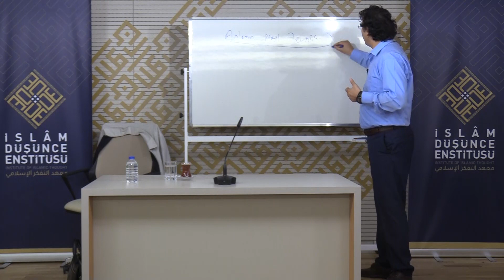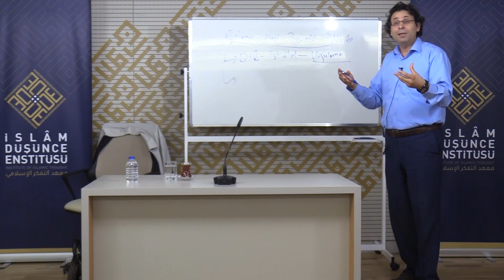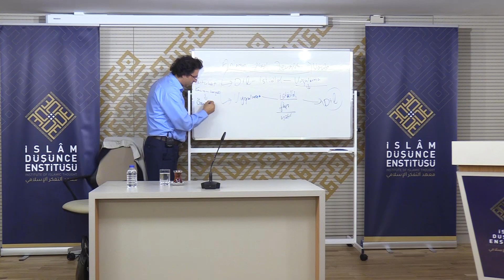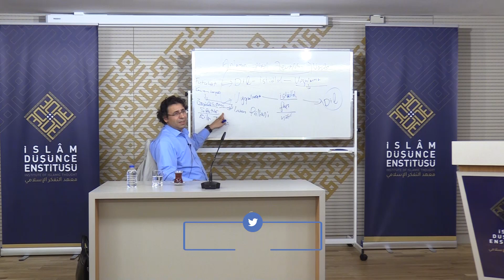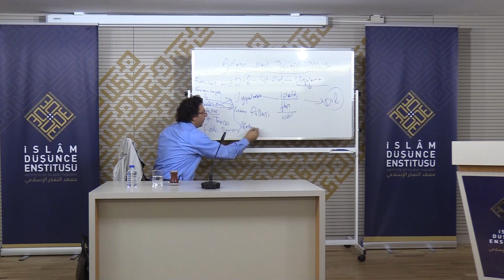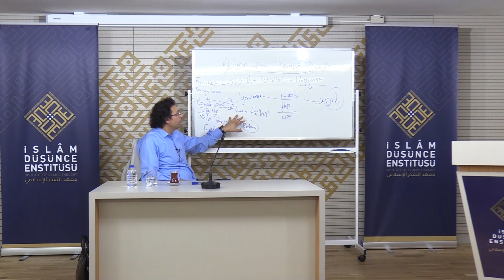Prof. Dr. Ömer Türker I İslam Düşüncesinin Teşekkülü ve Dini İlimlerin Ortaya Çıkışı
Prof. Dr. Ömer Türker - İslam Düşüncesinin Teşekkülü
21 Kasım 2019 Perşembe günü İDE Akademi programı kapsamında Prof. Dr. Ömer Türker tarafından gerçekleştirilen “İslam Düşüncesinin Teşekkülü ve Dini İlimlerin Ortaya Çıkışı” konulu konferansta İslam düşüncesinin teşekkülü, teorik bilimlerin oluşum süreçleri bakımından anlatıldı ve müslümanların, ilimlerin oluşum sürecinde nasıl bir yöntem izledikleri konusu üzerinde duruldu.